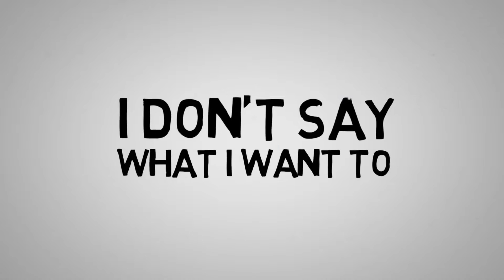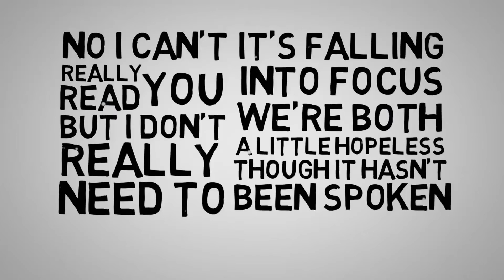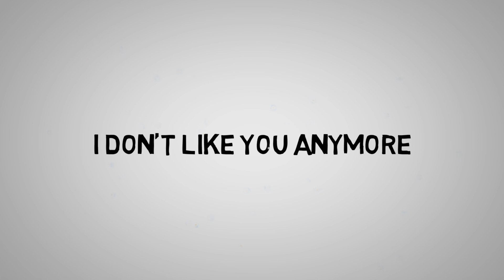Kensington Moore - "I Don't Like You Anymore" - Lyric Video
Lyric Video for "I Don't Like You Anymore" by Kensington Moore.

Directed and filmed by Manny Figs with Mohtion Films.  @mohtionfilms

"I Don't Like You Anymore" written by Kensington Moore, Corey Britz, and Travis Ference.